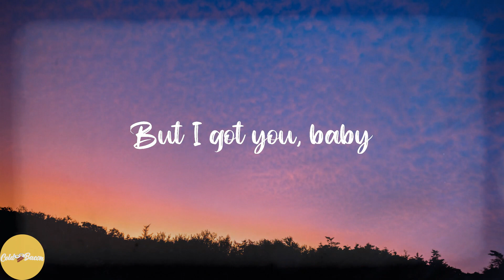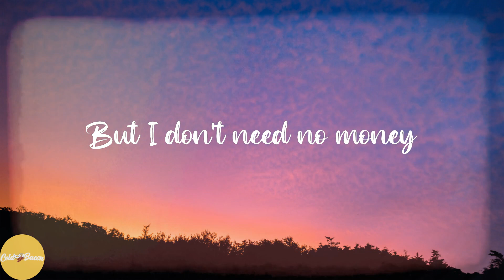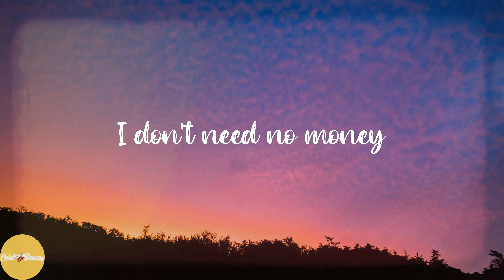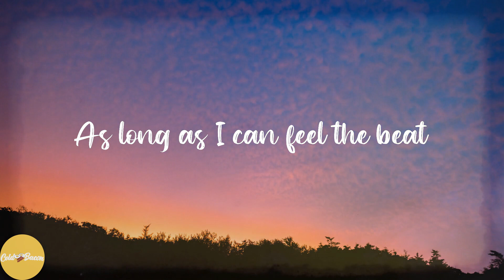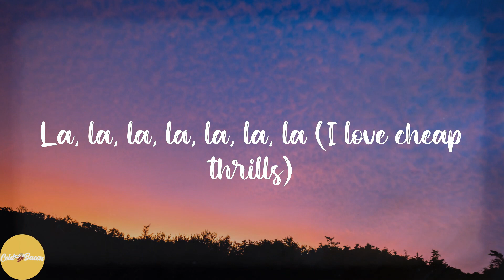Sia - Cheap Thrills (Lyrics)